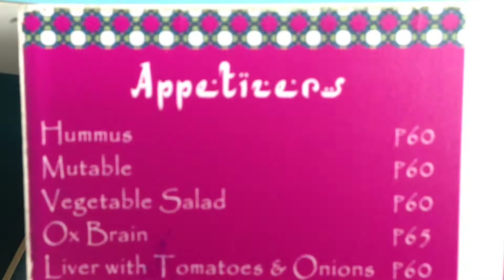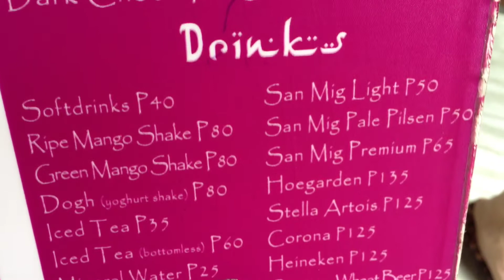Baba's Kebab House Sgt. Esguerra Street Opposite ABS CBN Quezon City by HourPhilippines.com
Baba's Kebab House Sgt. Esguerra Street Opposite ABS CBN.  We visited their sister restaurant Backyard Burgers a few months back and found that to be a decent Burger joint so now we tried their Kebab House, if you are working or live close to ABS CBN stick to the Koobideh (ground beef or chicken) and you will be fine, their Chelo Kebab Barg tenderloin was chewy tough.  Hummus and Mutable were not authentic and lacked spices and ingredients.  Food is not worth driving for.

Cheers,